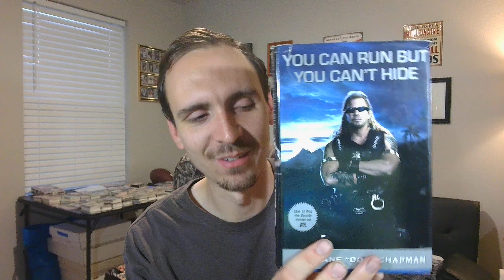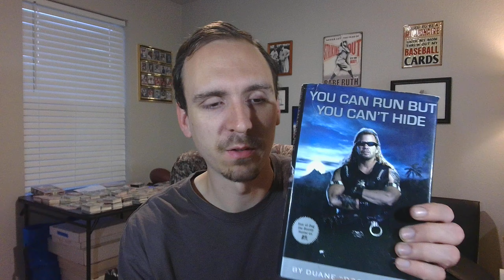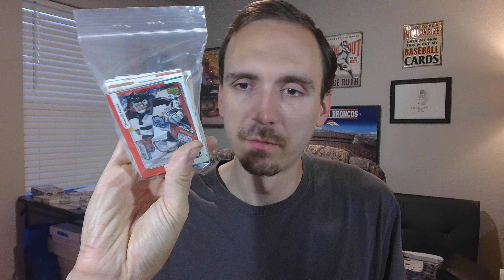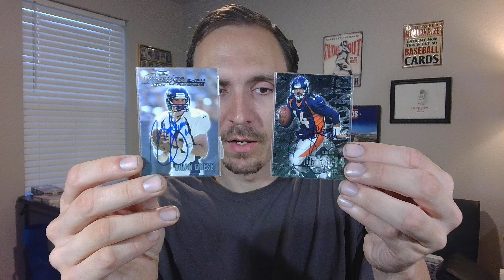Book Store, Autographs, Cards, and Dog The Bounty Hunter?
The intro was designed and made by my sister or LavenderFaerieTale.
All rights to this photo belong to the artist do not distribute.

Created with Movavi Video Editor